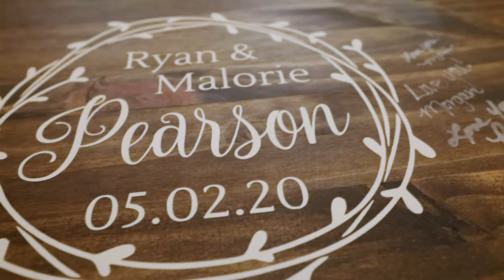Malorie & Ryan | 2020